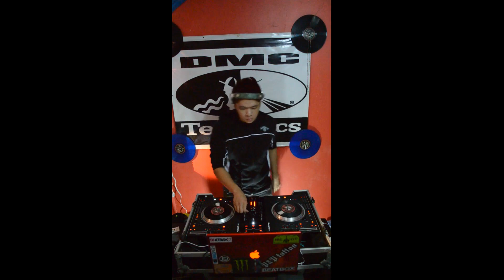DJ ATraxx - Trap Music - NS7 Fx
Trying out my NS7 fx! One Music One Love!